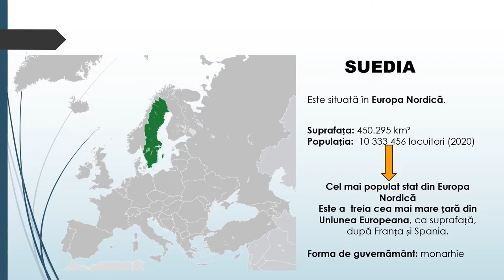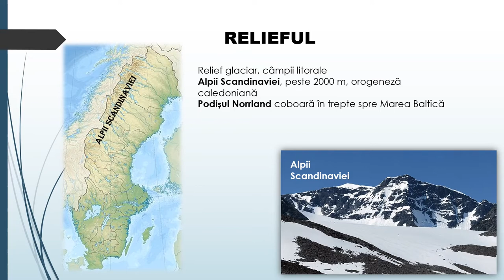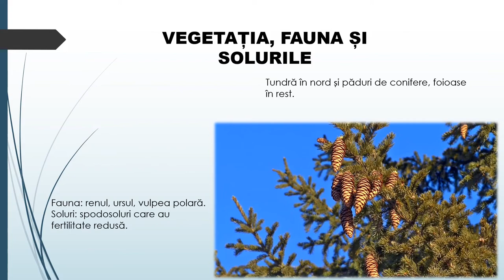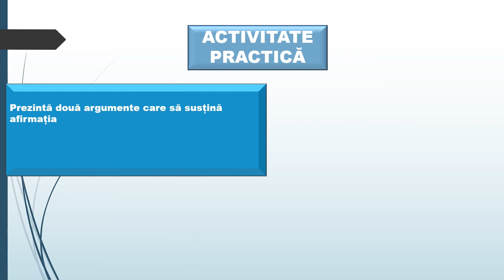Caracterizarea geografică a unor state – Suedia (cadrul natural)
Activitatea de învățare ce presupune utilizarea acestei resurse de tip video este utilă în caracterizarea geografică a unor state, respectiv Suedia.
Prin parcurgerea resursei, elevii pot identifica așezarea geografică a Suediei, elemente ale cadrului natural redate pe suporturi cartografice, imagini și materiale video inserate.
La finalul resursei se regăsește evaluarea prin care elevii menționează argumente pentru diferențierile regionale ale climei și vegetației.